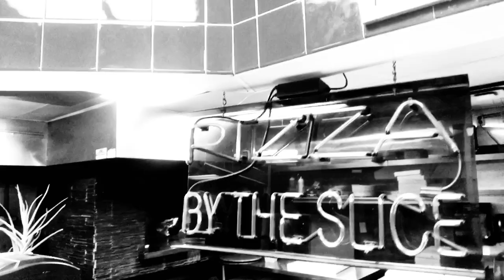LOOKING FOR MR GOOD TOM GRANT PI IN PIRU (LILSY WOOD FIRED PIZZA )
THE LORD GOES FISHING FOR
THOMAS GRANT PI
IN A CUBAN PIZZERIA
IN PIRU , CALIFORNIA
WHICH TAKES HIM FURTHER EAST
DOWN HIGHWAY 133

SEND LAWYERS,GUNS AND MONEY;DAD GET ME OUT OF THIS..(RECORDED IN KILL CITY, POINT DOOM , PIRU AND NOLETA CALIFORNIA .)

(BINAURAL,BISEXUAL,BIPOLAR,BILINGUAL)
AND COMEDY
ABOUND
IN THIS
INCREDIBLELY BORING DOCUMENTARY
ABOUT A QUADRAPHENIC GYPSY
TAXI DRIVER
MUSICIAN
WRITER.
METHOD ACTOR ,,
        AND
$ RECORD PRODUCER $
       WITH
AUDITORY NEUROPATHY
SPECTRUM DISORDER
10 Years SOBER!

from Facebook .

IS SUFFERING FROM:
LOS ANGELES
TAXI DRIVER :
AND WRiTER
DAN FANTE
VIP RIP
DEAD CHAT.
NON STOP
‘STUFF’ 🐰
RIP
JIMMORRISON (JEAN MORRI SON)
MICHELAIELLO (VADE)
NICHOLAS ZAROF

$$umu$$
          THIS IS ALSO A PARODY OF A MOVIE:

SEPT. 20/20

SOUND NORMALLY

Cobain MurderTheoryExposed
johnny -five-O-the-sequel
FirstAmendment Tests
KernCounty Transparency
San Joaquin Valley Transparency
Stewart Holden Hate Crime Lawyers
                                      # William Ansell
William Ansell
THE VAN LI#freedomrun32
Jack Strange
alton ellsworth
BoldTestament YouTube
@The Secret Life Of Thomas Grant PI YouTube SERVICE ADVICE CANYON AND LAKE PIRU.